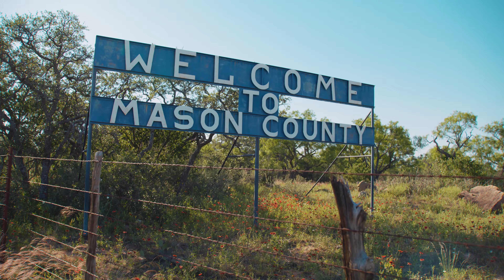Texas Land Company | Mason, TX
Ranch land real estate video for TX Land Company.

Shot with Red Komodo and Helium with Irix 15mm, DZOFilm 50-125, and Drone shots with Mavic Air 2.